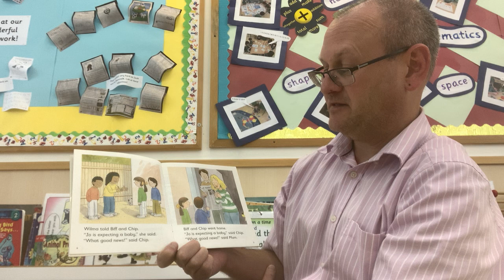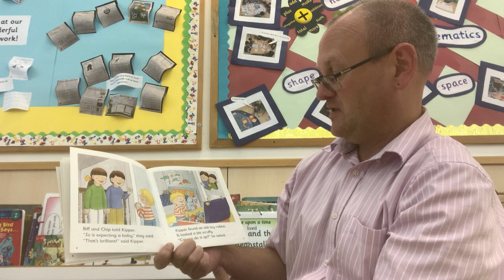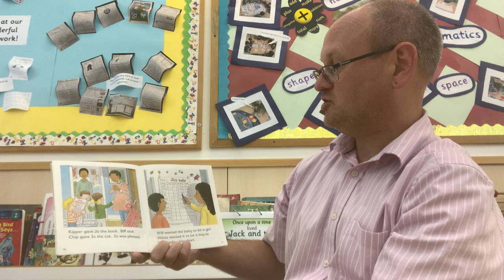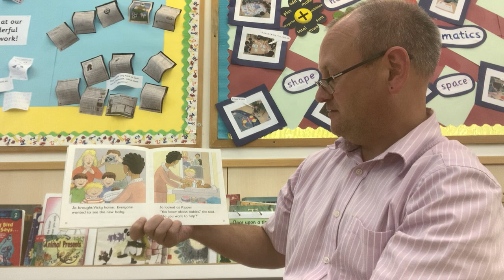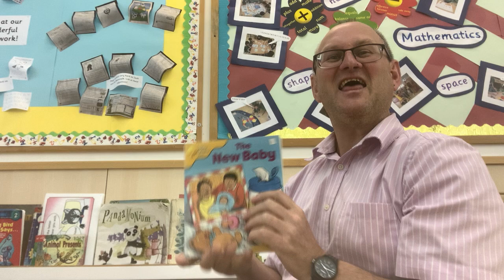Mr Andy reads ‘The New Baby’ by Roderick Hunt and Alex Brychta.